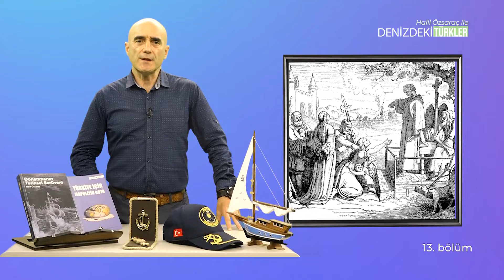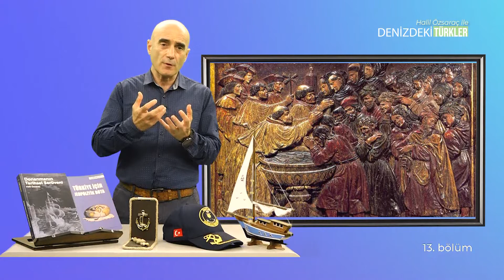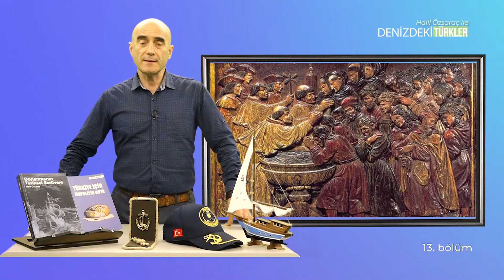Osmanlı Donanması'nın Venedikle Savaşı - Denizdeki Türkler - 12 Ağustos 2022 - Halil Özsaraç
Ulusal Kanal Türk Denizcilik Tarihini anlatan özel bir programla sizlerle. Emekli Deniz Kurmay Albay Halil Özsaraç anlatıyor.